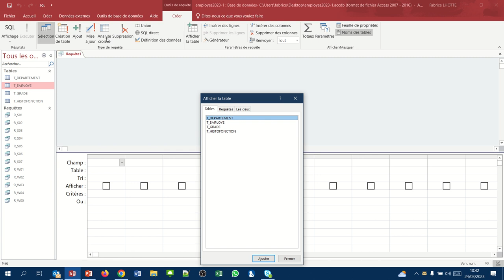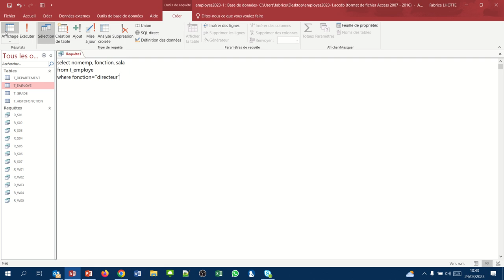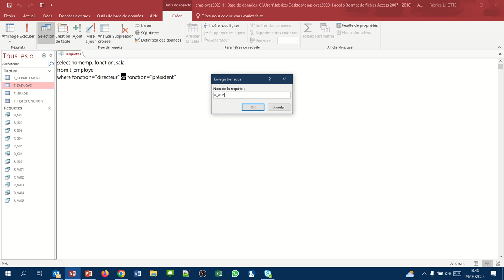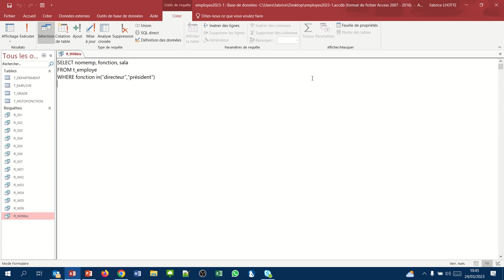Les mots clé OR et IN (Requête Access SQL where06)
Comment afficher les noms fonctions et salaires des présidents et directeurs ?
Concept étudié : le mot Clé OR et le mot clé IN